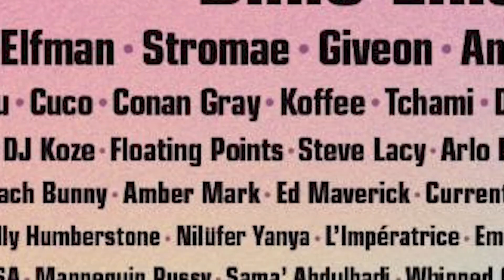Going RAW - Interview on CVM Lifestyle & Entertainment with Aris LaTham & Stacia Alicia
Dr. Aris Latham of Sunfired Institute and Stacia Alicia of Raw Food Challenge JA were Interviewed on CVM NEWS Lifestyle & Entertainment - January 14, 2022

They answered the following questions:
What is a Raw Food Diet?
What are the benefits of maintaining a RAW Food Diet?
How creative can RAW meals get?
and they also shared on the GIMMI RAW Retreat.